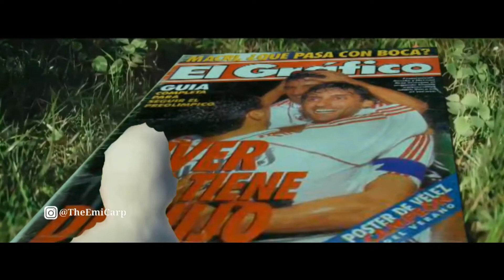Con él los sueños se hacen realidad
Historia de un patito que representa a River en los últimos años antes de la llegada de Gallardo.